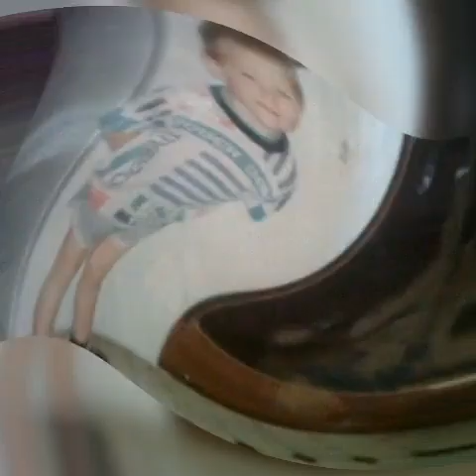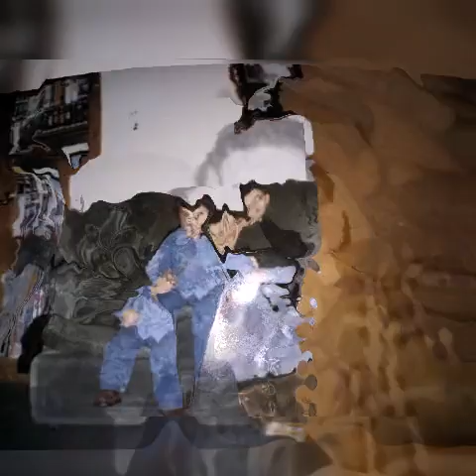allen family pictures .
me you them 1997'2021.